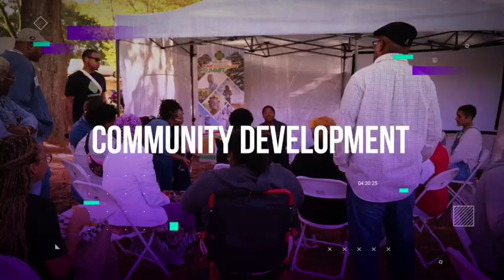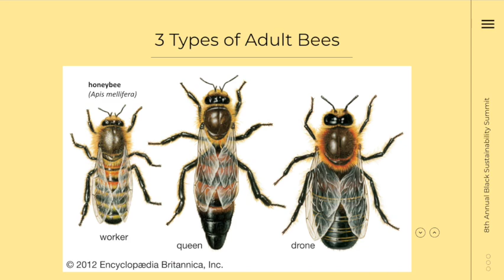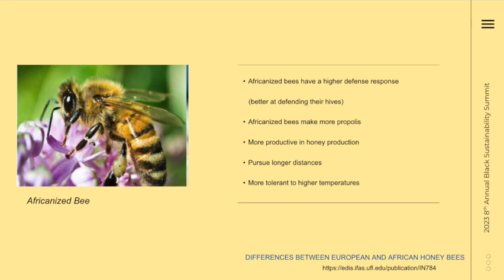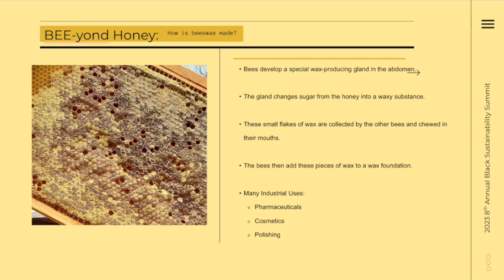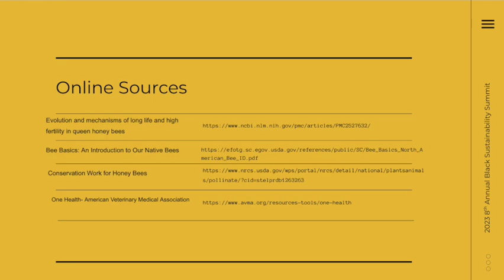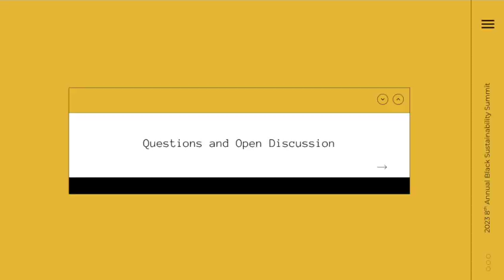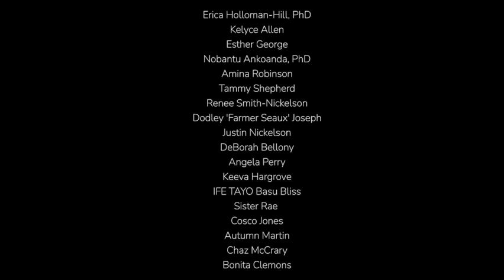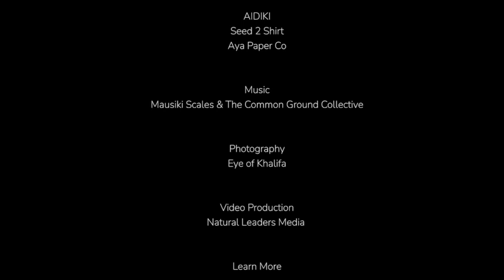State of Mother Earth: Ecological Report - Dr. Darren Spencer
The Honey Bee World and the Importance of Honey Bees

Join this report on the State of Mother Earth with a presentation by Dr. Darren Spencer. He will detail the Honey Bee World and the Importance of Honey Bees for our survival. This session dives into the life of bees and understanding bee hives, honey production, and industrial uses; why honey Bee security IS food security and the fact that without pollination we lose 80% of the food we eat; and the influence and importance of Africanized bees.

Walk away from this presentation learning:

1. How a bee hive colony works
2. Learning role of different bees in the colony - worker, queen and drone (male)
3. Learn how honey is made
4. Other marketable  commodities derived from bee hives such candles, lotions, pharmaceuticals, lip balms, medicinals, anti-allergens, etc.
5. Importance of Africanized Bees

Call to Action: Discover the opportunity of Bee Apiary Careers! Create flower and feed sources for pollinators!  Advocate for Africanized Bees!! Involve young people from kindergarten to college!

If you learned something today, post on social and tag us @Black.sustainability

Bio of Presenter:
Dr. Darren Spencer
Harlem Comes to Cotton Farms, LLC
Dr. Darren Spencer has been a veterinarian with USDA Food Safety and Inspection Service for 30 years. In addition to his work with USDA, he is the owner/operator of Harlem Comes to Cotton Farms LLC, a 57 acre experimental, educational, community based, regenerative farm in Notasulga, AL.

Originally from Harlem, New York, he has owned the farm since 1993. In addition to sheep and goat operations, the farm maintains an approximately 20 beehive apiary with plans on expansion to 40 hives.

His notable work gained local recognition in 2021 and was featured on the WSFA newscast: County Road 12.

Dr. Spencer is a member of both the Alabama Beekeepers Association and Central Alabama Beekeepers Association. He is committed to expanding community understanding of beekeeping. His efforts were cited in the Jan. 1, 2022 Bee Culture Magazine article on “The History of Beekeeping at Tuskegee University”. Dr. Spencer has served as a speaker and panelist for numerous speaking engagements. At the 2022 Tuskegee University Farmers Conference, he served as a guest panelist on the topic of “Regenerative Agriculture” with his focus on Honeybees in the Regenerative Farm Structure. He also served as a guest speaker on the National Park Service FriYAY Podcast: Getting “buzzy” on World Bee Day, on May 20, 2022. He is yearly lecturer at Tuskegee University College of Veterinary Medicine on “Diseases and Pests of the North American Honeybee”. He most recently lectured on Honeybees in March at the 2023 Tuskegee University Veterinary Medical Symposium. Dr. Spencer will pursue status as an apprentice level Alabama Master Beekeeper in July 2024.